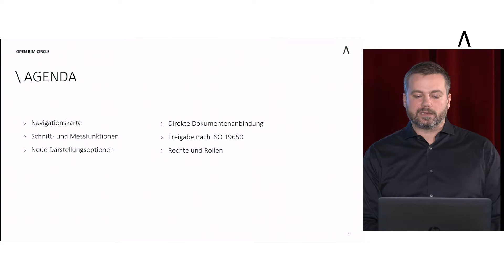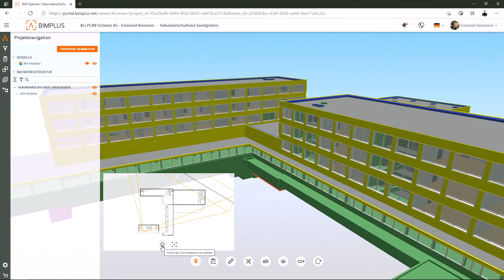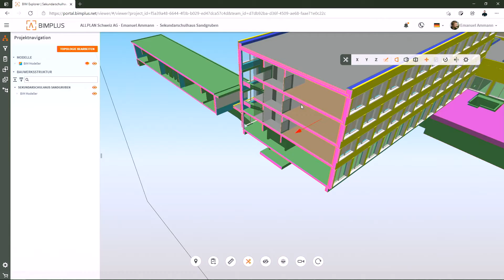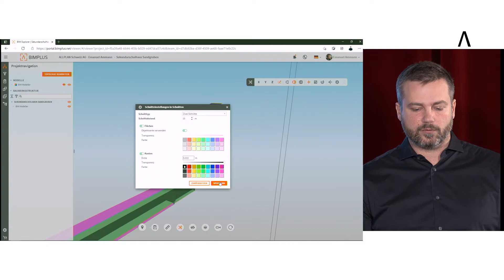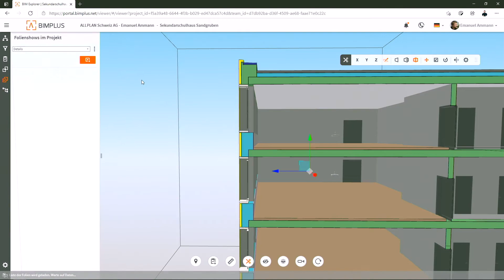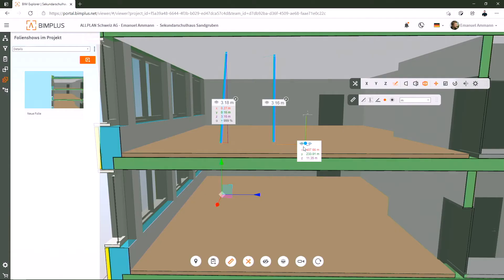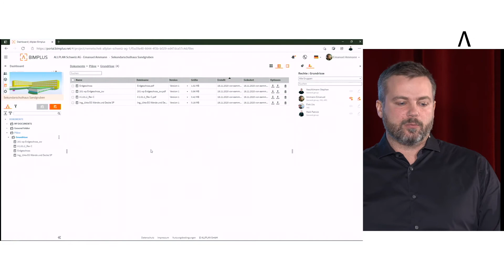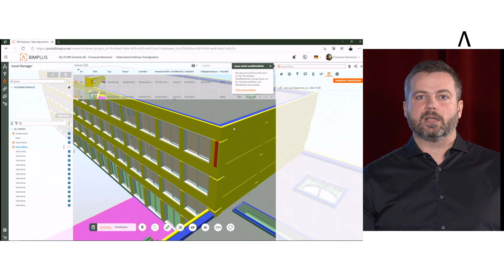OPEN BIM CIRCLE 2021 - Neues in Bimplus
An diesem Online Event präsentieren Ihnen Fachleute praxisnahe Anwendungen von zukunftsorientierten Workflows im Ingenieurbau von der Planung bis zur Ausführung. Dabei zeigen wir Ihnen die Möglichkeiten des Einsatzes einer open BIM-Plattform im Bereich modellorientierter Kollaboration und Datenübergabe.

Neues in Bimplus
Emanuel Ammann // BIM Consultant // ALLPLAN Schweiz AG